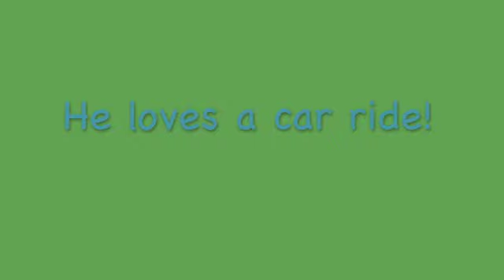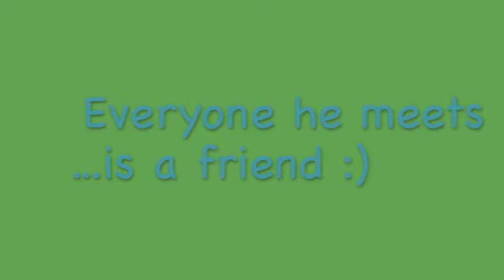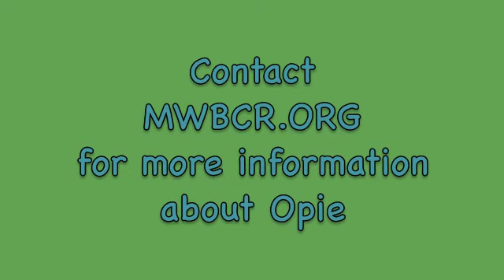MWBCR foster dog, Opie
Opie is a charming example of a companion level border collie.